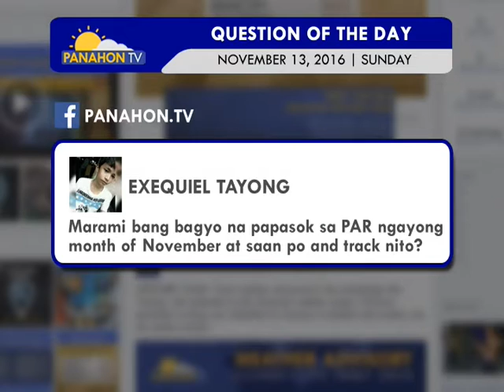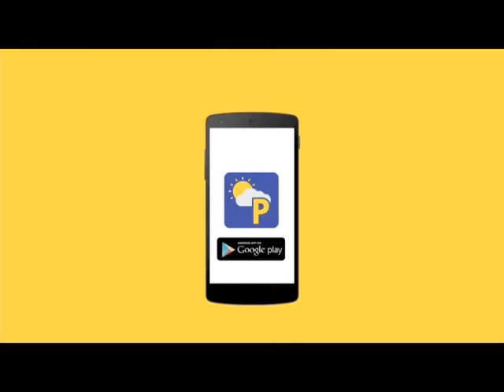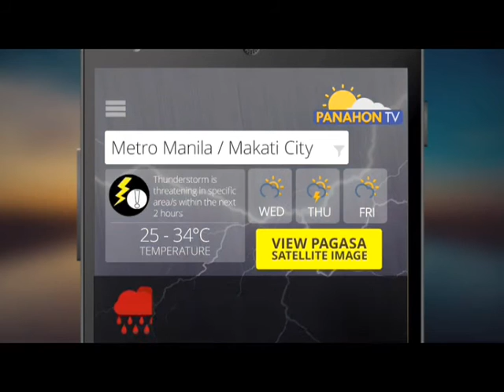Panahon.TV | November 13, 2016, 5:30AM (Part 1)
Today's weather, November 13, 2016, with Desserie Dionio and PAGASA weather forecaster Gener Quitlong.